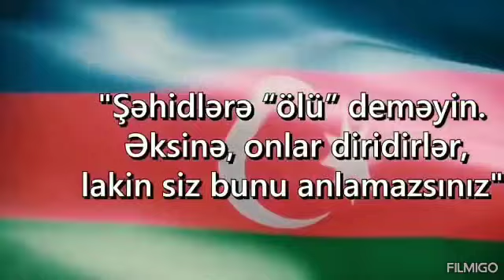Aprel döyüşləri haqqında məlumat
Əliyeva Elmira